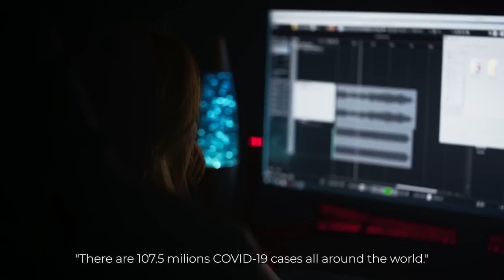NGƯỜI GIỮ THỜI GIAN (Trailer) | Phim tài liệu của Mỹ Tâm | Khởi chiếu 08.04.2023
🔥 ĐÃ MỞ BÁN VÉ TRÊN TOÀN QUỐC.
📌 08/04/2023: Phim khởi chiếu tại rạp trên toàn quốc.
📌 Từ 19h30 ngày 06/04/2023: Các suất chiếu đặc biệt.

“Người Giữ Thời Gian” - bộ phim tài liệu đầu tiên được đầu tư lớn của Mỹ Tâm được khởi chiếu tại tất cả các rạp trên toàn quốc vào ngày 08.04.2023.

Mỹ Tâm sẽ phác họa chân thực toàn bộ những diễn biến tâm lý và cảm xúc vui buồn, khó khăn cùng những thăng hoa trong suốt quá trình thực hiện Liveshow Tri Âm lịch sử bằng những thước phim quý giá được quay lại trong 2 năm.

Bộ phim được sản xuất với chất lượng hình ảnh và âm thanh tiêu chuẩn cao nhất để khán giả có những trải nghiệm khác biệt không thể nào quên.